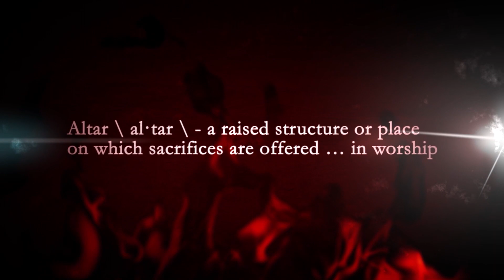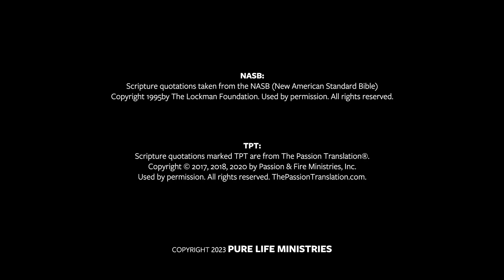The Value of a Redeemed Soul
Jesus does have a wonderful plan for your life. His plan however doesn’t involve self-fulfillment but a life which is wholly submitted to God. Pastor Steve Gallagher expounds on this kind of life in this week’s sermon.